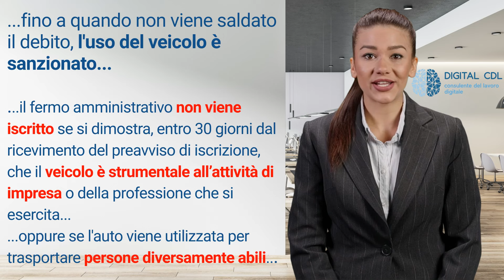Sai cos'è il fermo amministrativo?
l’Agenzia delle entrate – Riscossione può disporre il blocco dei veicoli intestati al debitore tramite iscrizione del fermo amministrativo nel Pubblico Registro Automobilistico nel caso in cui un cartella di pagamento non venga pagata o rateizzata.